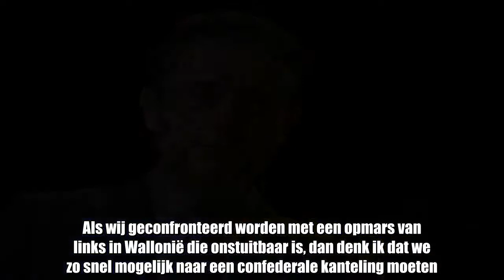Bart De Wever: “Ze mogen mij gerust uit het Antwerps stadhuis halen om confederale kanteling te leid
Antwerpen -  Om de leiding te nemen van een confederale kanteling, “mogen ze mij gerust uit het stadhuis halen”. Dat heeft N-VA-voorzitter Bart De Wever vrijdagavond gezegd in het VRT-programma Terzake. In afwachting wil de Antwerpse burgemeester nog steeds het gesprek aangaan met de federale coalitiepartners om na de gemeenteraadsverkiezingen van oktober alsnog te proberen de rit te eindigen met het beloofde begrotingsresultaat.  De Wever kreeg de vraag voorgeschoteld of een N-VA’er premier kan worden. “Ik kan niets uitsluiten. Als wij geconfronteerd worden met een opmars van links in Wallonië die onstuitbaar is, dan denk ik dat we zo snel mogelijk naar een confederale kanteling moeten. Als het nodig is om de leiding te nemen van dat proces, dan mogen ze mij gerust uit het stadhuis halen, tijdelijk misschien, om dat te doen”, zo antwoordde de N-VA-voorzitter. “Maar dat is een hypothese die ik niet kan voorspellen. Wat er in 2019 uit de urnen zal komen in het noorden, daar heb ik nog iets impact op. In het zuiden niet.”Intussen hoopt De Wever dat de federale coalitiepartijen na de gemeenteraadsverkiezingen van 14 oktober, in de zeven resterende maanden, alsnog willen proberen om de rit te eindigen met een begroting in evenwicht, zoals was vooropgesteld. Volgens de N-VA-voorzitter kan niet gezegd worden dat de regering een slecht economisch parcours heeft gereden, maar “ik sta zeker open voor een gesprek om dat laatste pijnpunt dicht te rijden”. Met een geraamd tekort van 0,7 procent van het bbp en een inspanning van ruim twee miljard euro kan er volgens hem “zeker nog iets gebeuren”.Maar momenteel is “de dash” wat uit de regeringsploeg en ontbreekt in de aanloop naar de lokale stembusslag bij alle coalitiepartijen het vermogen om “donnant donnant” tot iets te komen en toegeeflijkheid te tonen, zo stelt De Wever vast. “Als de vicepremier in uw stad zijn tenten komt opslaan, dan is dat allemaal niet van aard om te zeggen dat het vertrouwen aan de bomen groeit”, zo verwees hij naar CD&V-vicepremier Kris Peeters, die deelneemt aan de Antwerpse gemeenteraadsverkiezingen.